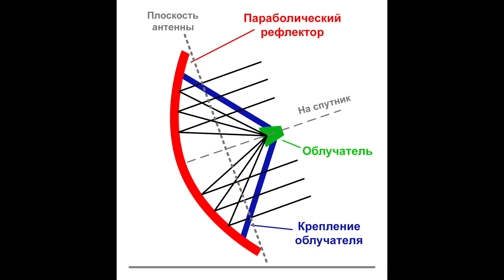PRISMA 3G/4G — обзор самой мощной антенны для репитера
Иногда обычная панельная антенна не может принять слабый сигнал оператора. В этом случае на помощь приходят параболические антенны, состоящие из отражателя (зеркала) и облучателя. Такие антенны имеют очень высокий коэффициент усиления, но при этом более сложны в настройке. Сегодня у нас на обзоре антенна PRISMA 3G/4G, которая работает в рабочем диапазоне частот 1700–2700 МГц и имеет коэффициент усиления 25–27 дБи. Разбираем подробно антенну Призма в нашем новом ролике!